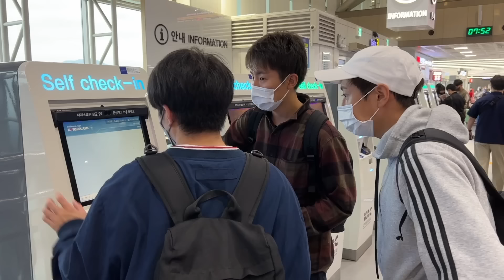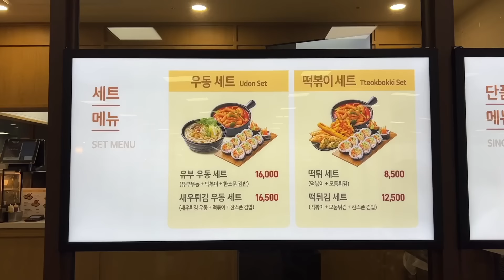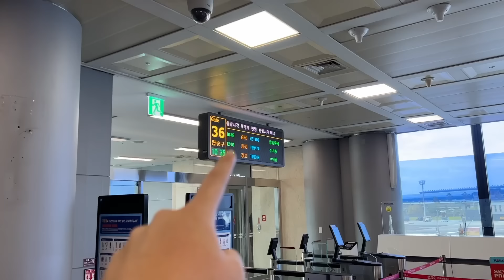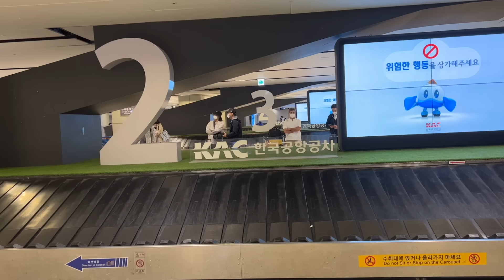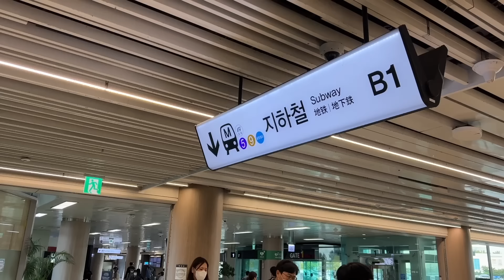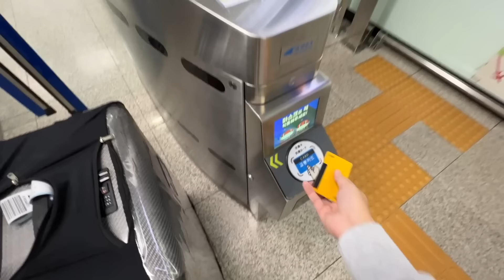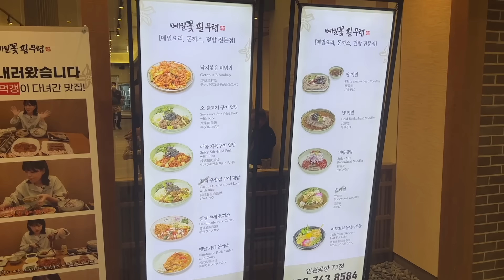BYE KOREA😢 WASEDABOYS BERPISAH, CURHAT, DAN UPDATE KEHIDUPAN - KOREA TRIP #17 END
Selesai sudah series Wasedaboys Korea Trip! Total ada 16 Episode, dan hampir semua episode masuk Trending Youtube, TERIMA KASIH BANYAAAKKK BUAT SEMUA SUPPORT DAN ANTUSIASME KALIAN!! Ada pertemuan pasti ada perpisahan, di video kali ini Wasedaboys harus berpisah dan aku ingin sedikit curhat dan update tentang kehidupan aku. SAMPAI KETEMU DI TRIP SELANJUTNYA!! MANTAPPU JIWA!!

MANTAPPU JIWA!!~